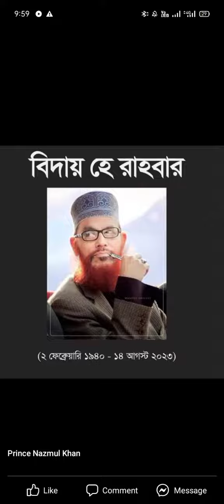এইভাবে ছেড়ে চলে যাবেন আমাদের দেলোয়ার হোসেন সাঈদী😭😭😭gurudaspur